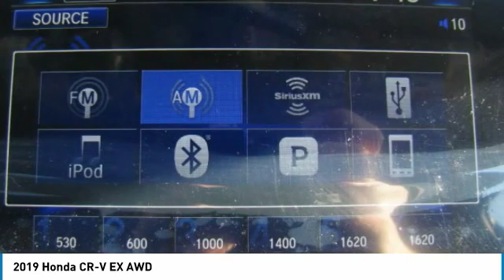2019 Honda CR-V HN192641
2019 HONDA CR-V Nanuet, NY
Stock# HN192641

Heated Seats, Sunroof, Alloy Wheels, Turbo Charged, All Wheel Drive. Gunmetal Metallic exterior and Gray interior, EX trim. FUEL EFFICIENT 33 MPG Hwy/27 MPG City! Warranty 5 yrs/60k Miles - Drivetrain Warranty; CLICK ME!

Sunroof, All Wheel Drive, Heated Driver Seat Honda EX with Gunmetal Metallic exterior and Gray interior features a 4 Cylinder Engine with 190 HP at 5600 RPM*. Rear Spoiler, MP3 Player, Privacy Glass, Keyless Entry, Child Safety Locks, Steering Wheel Controls, Electronic Stability Control.

EXPERTS CONCLUDE
 It makes family life easier with a cavernous cargo area, abundant back seat room, easily accessed LATCH anchors and more clever storage solutions than an Ikea. It will also keep you safe.  -Edmunds.com.